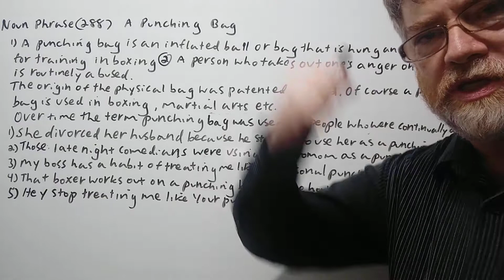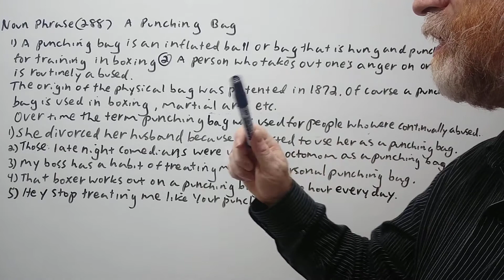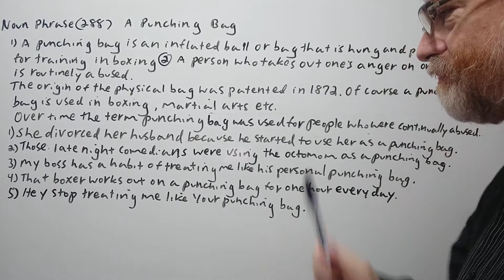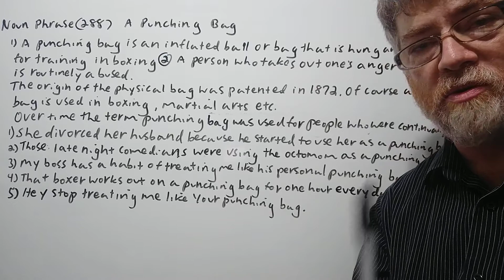English Tutor Nick P Noun Phrase (288) Punching Bag